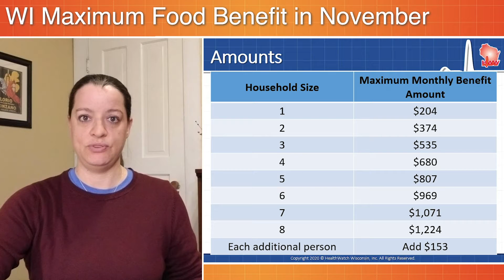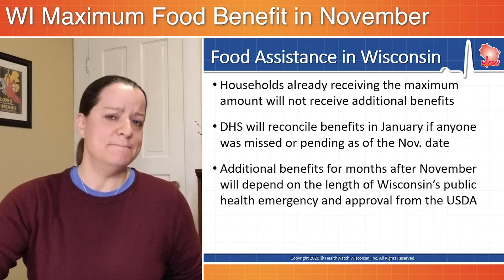Maximum November Food Benefits in Wisconsin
Wisconsin's Department of Health Services has announced that FoodShare households will once again receive the maximum monthly benefit amount, this time for November. Families can expect to see the benefits on Quest Cards on November 22. This FoodShare Emergency Allotment is because of the ongoing COVID State Public Health Emergency. We explain.
0:00 Wisconsin Announces Food Benefits
0:45 Benefit Amount to Expect
1:32 Sources and Apply for FoodShare

About HealthWatch Wisconsin:
HealthWatch Wisconsin is a nonprofit subsidiary of ABC for Health, Inc. We work to promote improved access to health care coverage and services. HealthWatch Wisconsin creates content for savvy consumers, families, & health care professionals. We track policy developments in a changing landscape of insurance coverage. As a membership organization, HealthWatch Wisconsin works on important health care public policy issues and acts to focus and amplify statewide efforts and strategies to connect people to the health care and coverage they need and deserve.

On our YouTube channel, you will find content about health insurance and coverage programs like Medicaid and social security programs, Private Health Insurance and Marketplace plans, and Medicare. We explain legislation and laws like the Affordable Care Act and important insurance events like Open Enrollment for the Marketplace.  We stay on top of current events, policy and rule changes, like COVID response emergency rules, public charge and immigration rules, and annual updates to the federal poverty level (FPL). We also share some tips and advocacy strategies.

You will also find content on programs specific to Wisconsin such as: BadgerCare Plus eligibility, enrollment, and program rules and disability program rules and features for adults as well as children with special health care needs (CYSHCN).

We also cover topics that intersect with health coverage for vulnerable populations, such as food, energy, and housing assistance programs.